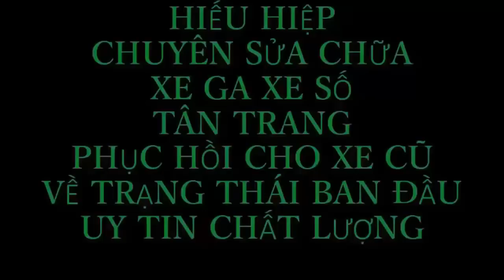Hướng dẫn các anh em sửa củ đề Xe Tay Ga chuyên nghiệp sửa điện đề xe máy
kênh youtube
Youtube.  đăng ký học sửa xe miễn phí